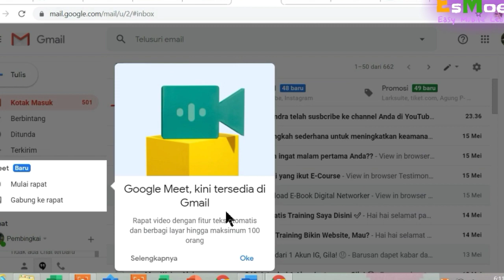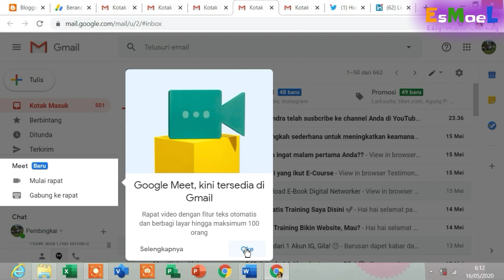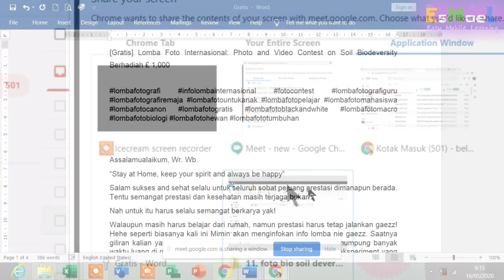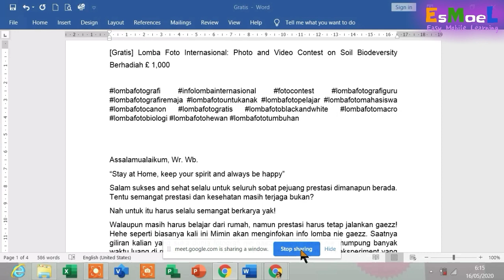Cara Membuat Room Google Meet dari Gmail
Senang sekali sekarang Google Meet sudah tersedia di Gmail. Jadi tidak perlu lagi punya akun G-Swite untuk menjadi host, akan tetapi fasilitas ini belum bisa kita temukan di akun Gmail android. Akan tetapi untuk melakukan pertemuan dengan Google Meet di Android kita harus menginstal aplikasi nya terlebih dulu.

Cara Menampilkan  Video pada Zoom Meeting:
ttps://youtu.be/V0vdTPlTdhQ

cara membuat room meeting di google meet di laptop,